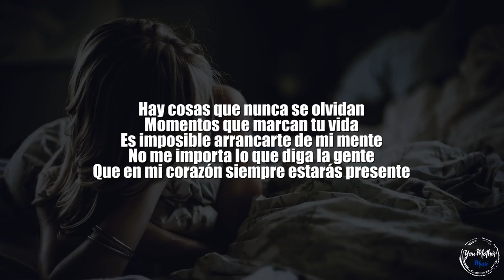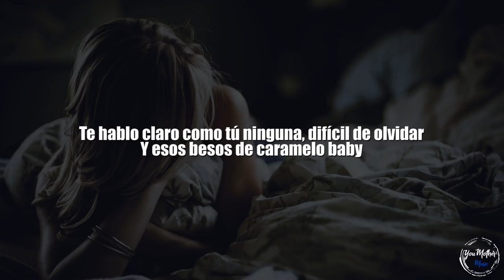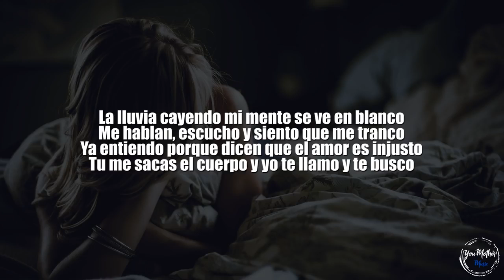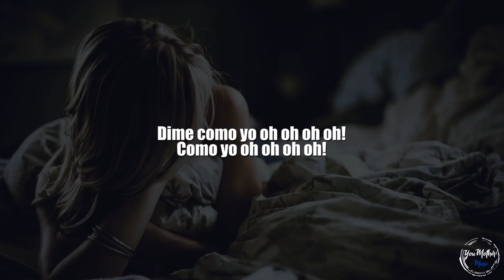Recordarte - Farruko ✖️ De La Ghetto